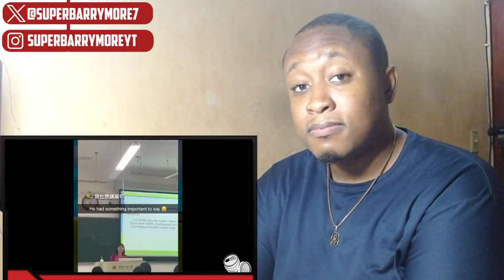Offensive memes that ylyl 1070 Reaction!